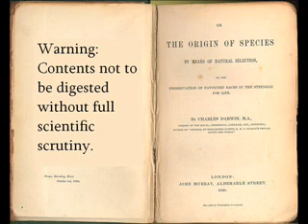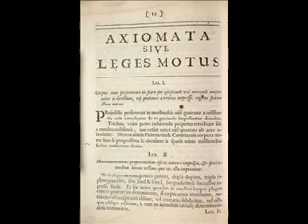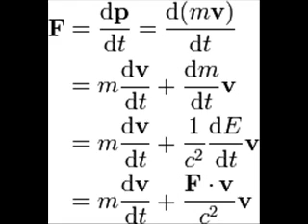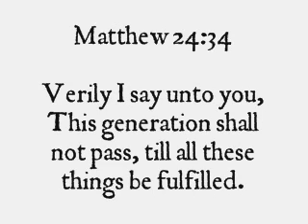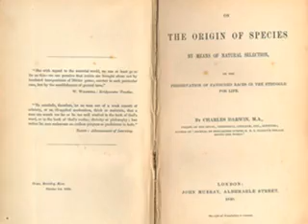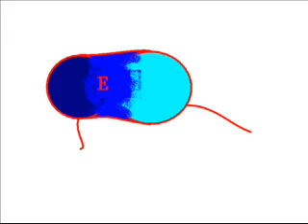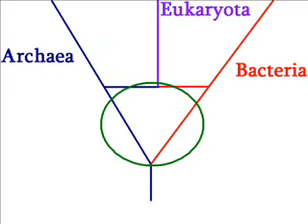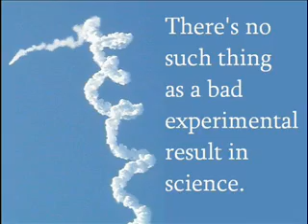Darwinism as a religion?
This video examines the claim that evolution is treated as a religion by its proponents, born of absolute faith in the word of Darwin. It dispels this notion by examining current thinking on Darwin's "Tree of Life".

Horizontal Gene transfer: most of my knowledge on Horizontal gene transfer was gleaned from an article in New Scientist. For those who are interested wikipedia offers a reasonable overview

Horizontal gene transfer diagram Barth F. Smets, Ph.D., retrieved from wikipedia.

Homoerectus skull taken by Thomas Roche at Museum of Natural History, Ann Arbor, Michigan, November 2007.

P.Z. Myers photo provided by P.Z. Myers, retrieved from wikimedia commons under the terms of the GNU Free Documentation License, Version 1.2